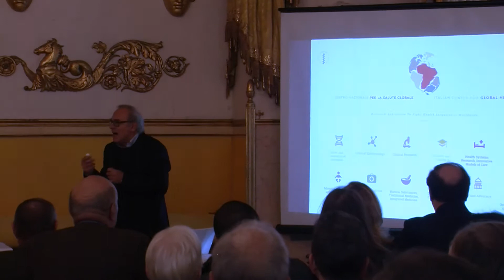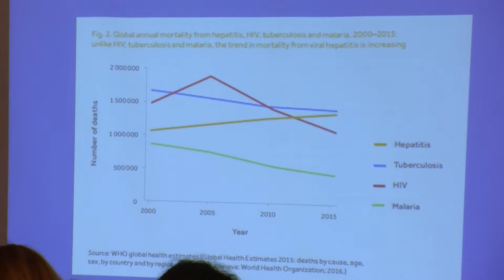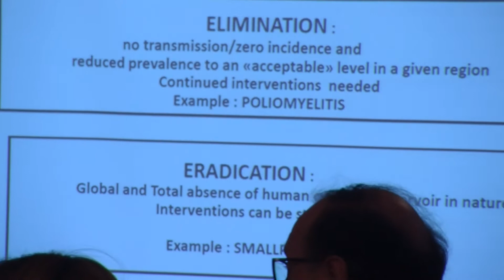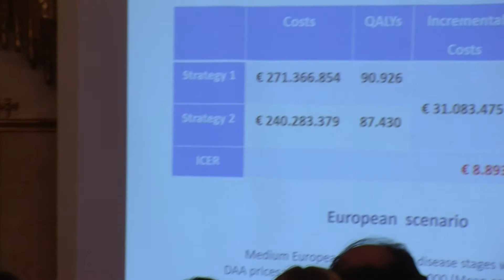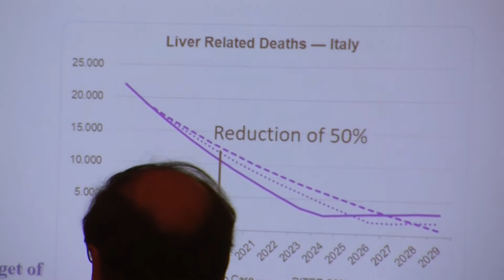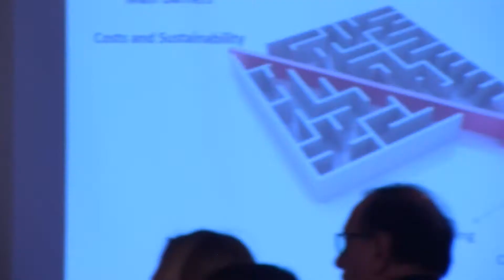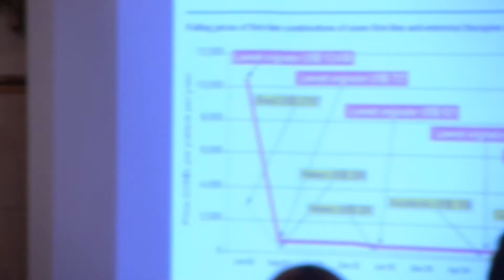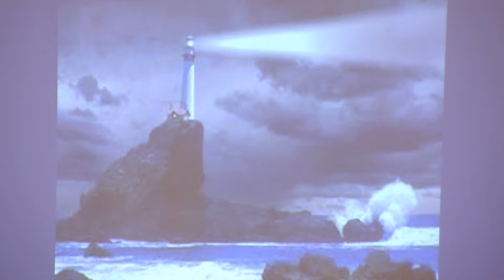HCV 0? Dall'eradicazione del virus alla presa in carico del paziente (Prima parte)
Padova 4 dicembre 2017